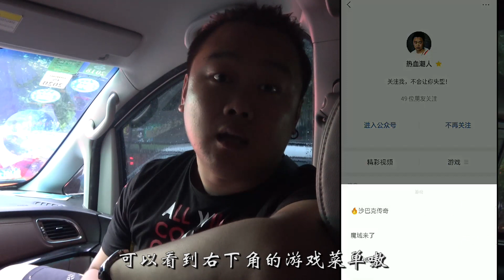《 潮人小羅》太生猛！醉酒男酒後竟對美女做出這樣的事，沒有了分寸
粉絲求助海龍說有個人在自己店裡喝多了，也沒人管他，想讓幫忙解決一下，結果海龍這樣做...